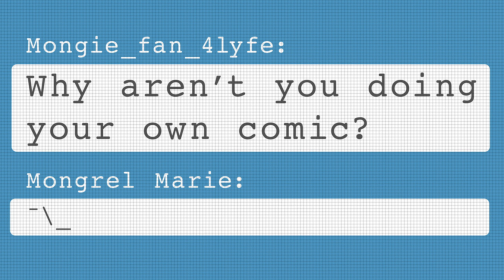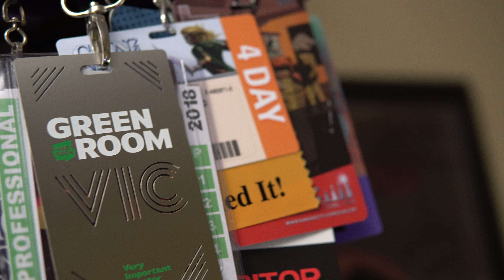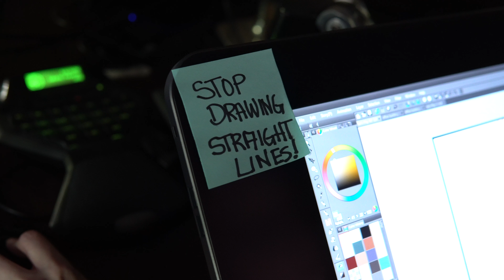"Let's Play" by Leeanne Krecic - An Inside Look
An inside look at the Eisner-nominated web comic "Let's Play" by Leeanne Krecic.

With over 5 million international readers, Let's Play has been topping the charts at Webtoons for several years now and is being adapted into a live-series. Leeanne (aka Mongie) can be found online at various social platforms and her

If you're a fan of the comic Let's Play then I highly recommend checking out her work at one of the below links: